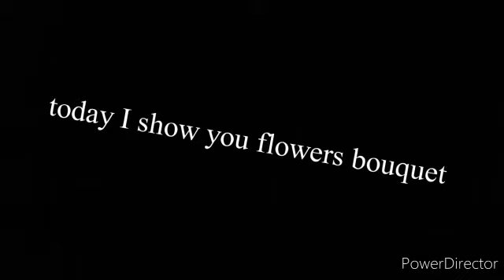Flowers bouquet collection